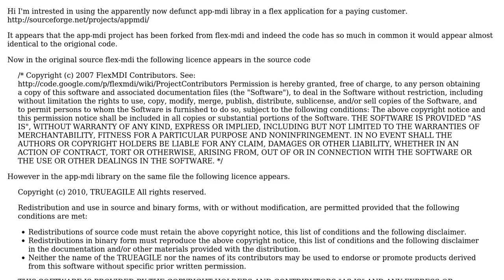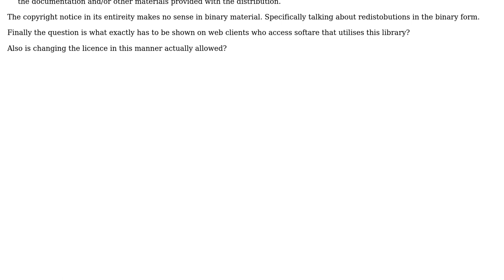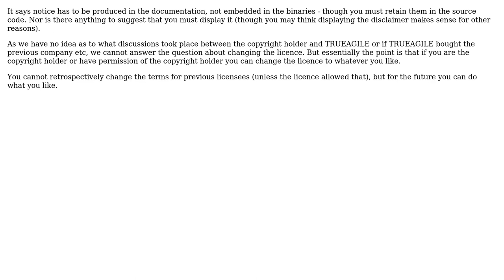Software Engineering: Changes in licence in forked project what are my rights?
With thanks & praise to God, and with thanks to the many people who have made this project possible! | Content (except music & images) licensed under CC BY-SA | Music | Images & others | With thanks to user Wes user Jimmy Hoffa user adrianmcmenamin and the Stack Exchange Network Trademarks are property of their respective owners. You are responsible for your own actions.